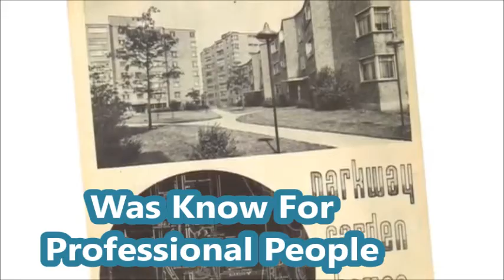Community2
Class Project would like feedback